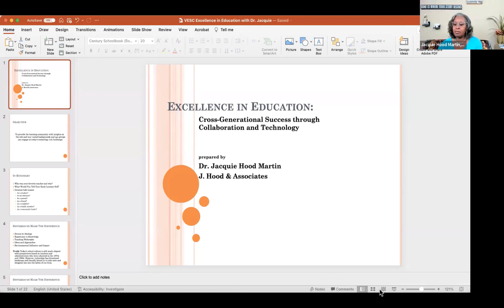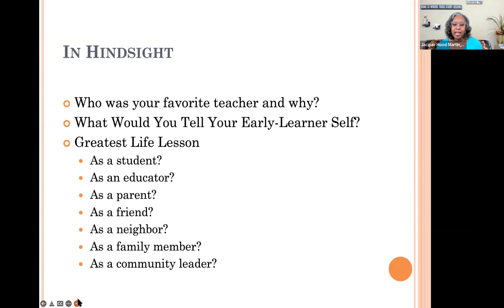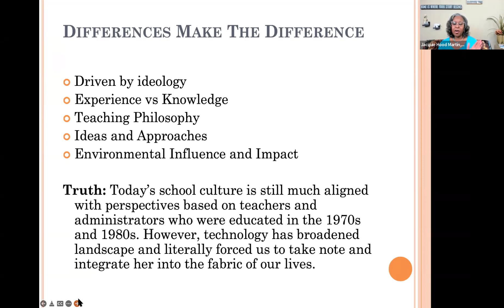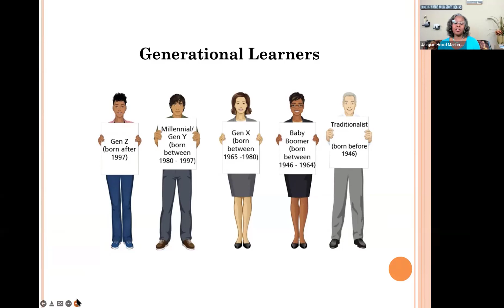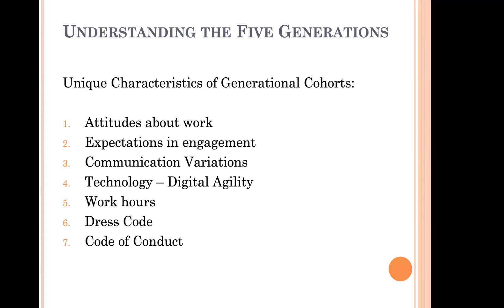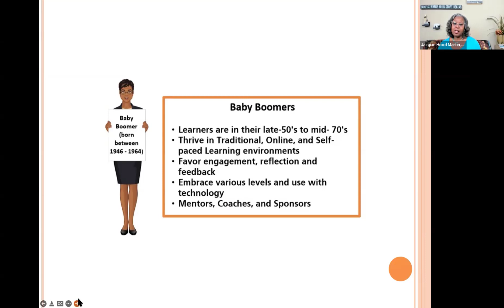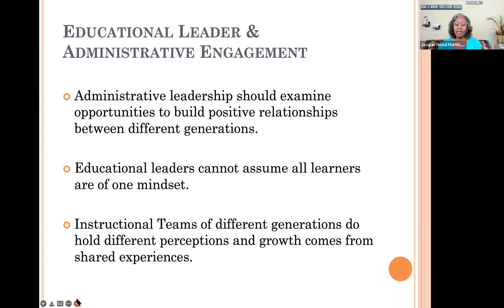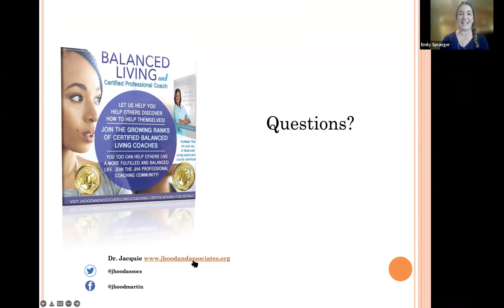VESC: Excellence in Education: Collaboration and Technology - 02/08/22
(Webinar) Virtual learning has revolutionized access to education and expanded learners' horizons and potential. Join our Virtual Education Support Center to explore how different generations engage and find ways to connect, create, and collaborate in virtual spaces. Led by our alum Dr. Jacquie Hood Martin, this webinar will explore integrative learning and its endless possibilities and pursuits.